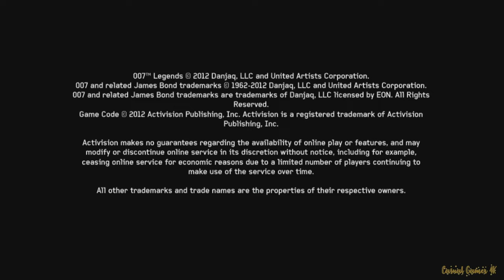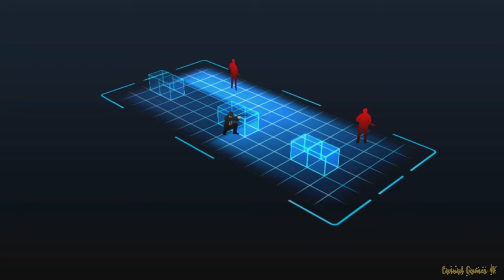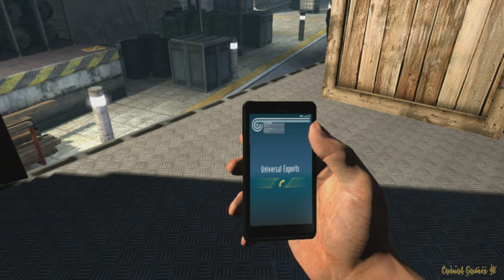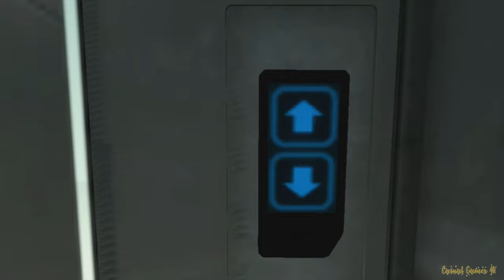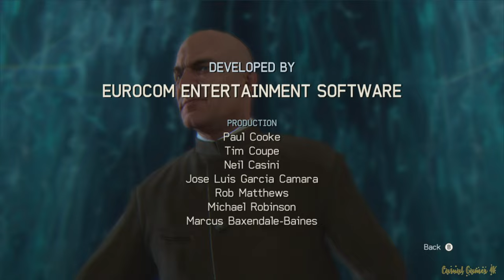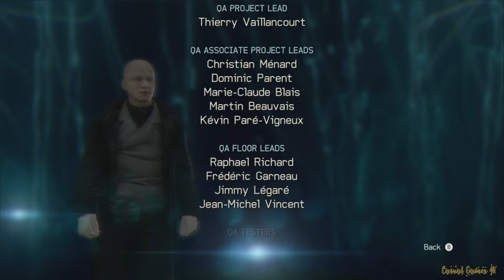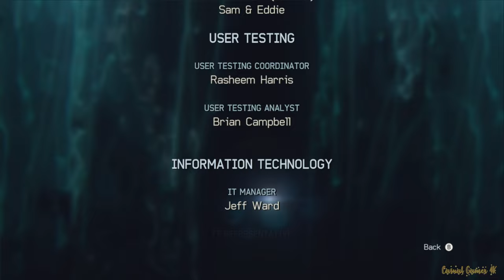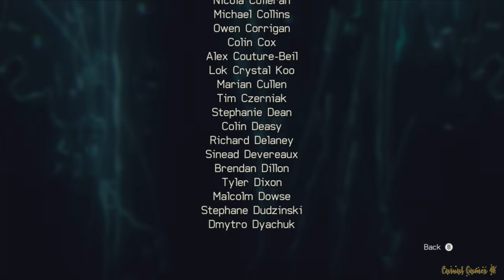007 Legends (4K/5.1) Long Play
To wrap up the 007 series of video games, here is the last entry (to date) from the James Bond series of video games, 2012's "007 Legends".

Upon release, this game was critically panned and after playing it through for the first time, I can see why it was. While the premise itself wasn't bad, of reliving stories from previous 007 movies, the gameplay itself was quite bland, and the Wii U version (which I played) had awful aiming mechanics. The soundtrack was good overall, and the story premise was interesting, but the execution was quite flawed.

I used the Wii U Version as it is the only version that included the Skyfall DLC levels on the disc. For the other versions, it is unfortunately not possible to obtain that DLC as the game was delisted back in January 2013.

This capture was done on Wii U in 5.1 Surround Sound and upscaled to 4K.

Once Project 007 launches at some point, I'll do a playthrough on that one.

0:00:00 - Game Start
0:02:43 - Skyfall Intro Scene
0:05:00 - 007 Legends Intro
Mission 1 - Goldfinger
0:06:36 - Auric Enterprises - Part 1
0:26:45 - Auric Enterprises - Part 2
0:37:57 - Auric Enterprises - Part 3
0:44:21 - Fort Knox - Part 1
0:51:29 - Fort Knox - Part 2
1:02:33 - Fort Knox - Part 3
1:13:31 - Fort Knox - Part 4
1:17:31 - Fort Knox - Oddjob Fight
Mission 2 - On Her Majesty's Secret Service
1:22:20 - Intro
1:22:56 - Alpine Valley
1:27:34 - Blofeld's Lair - Part 1
1:41:15 - Blofeld's Lair - Part 2
2:01:23 - Blofeld's Lair - Part 3
2:06:00 - Blofeld's Lair - Blofeld Fight
Mission 3 - Licence To Kill
2:08:27 - Transition from OHMSS to LTK
2:10:57 - Refinery - Part 1
2:28:18 - Refinery - Part 2
2:51:45 - Refinery - Part 3
3:08:20 - Refinery - Part 4
3:12:31 - Refinery - Dario Fight
3:14:32 - Refinery - Part 5
3:29:12 - Mountain Roads - Part 1
3:32:38 - Mountain Roads - Sanchez Fight
Mission 4 - Die Another Day
3:34:14 - Intro
3:34:50 - Ice Palace - Part 1
3:41:50 - Ice Palace - Part 2
3:54:51 - Ice Palace - Part 3
4:02:24 - Ice Palace - Zao Fight
4:07:30 - Ice Palace - Part 4
4:19:40 - Ice Lake
4:24:00 - Graves' Cargo Plane - Part 1
4:26:04 - Graves' Cargo Plane - Graves Fight
4:28:57 - Graves' Cargo Plane - Part 2
Mission 5 - Moonraker
4:30:26 - Intro
4:30:53 - Space Port - Part 1
4:38:33 - Space Port - Part 2
4:51:55 - Space Port - Part 3
5:02:24 - Space Port - Part 4
5:11:03 - Space Port - Jaws Fight
5:14:15 - Space Port - Part 5
5:33:48 - Space Station - Part 1
5:41:05 - Space Station - Part 2
5:54:04 - Space Station - Part 3
Mission 6 - Skyfall
5:58:43 - Istanbul Old Town - Part 1
6:06:00 - Istanbul Old Town - Part 2
6:09:59 - Istanbul Train - Patrice Fight
6:12:26 - Shanghai - Patrice Showdown
6:21:47 - End Credits

And yes, the end credits are nearly 40 minutes long.